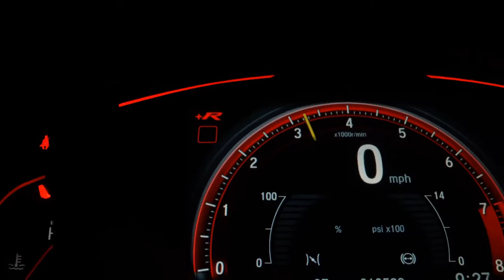CHEVROLET ONIX - 2015 - São Bernardo do Campo/SP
Veículo: CHEVROLET / ONIX 1.0 MPFI LT 8V
Ano: 2015/2015
Combustível: FLEX
Portas: 4 PORTAS
Câmbio: Manual
Cor: BRANCA
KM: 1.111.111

✅ Air Bag
✅ Alarme
✅ Ar Condicionado
✅ Computador de Bordo
✅ Direção Hidráulica
✅ Freio ABS
✅ Travas Elétricas
✅ Vidros Elétricos
✅ Volante com Regulagem de Altura
✅ Limpador Traseiro